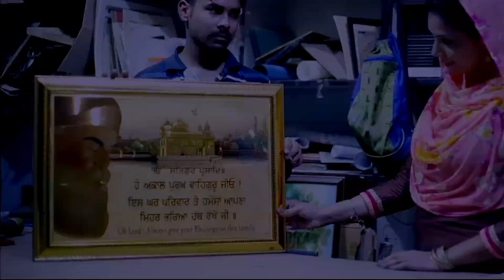Delhi ਵਿੱਚ ਸ਼ਹੀਦੀ ਤੋਂ ਪਹਿਲਾਂ ਗੁਰੂ ਤੇਗ ਬਹਾਦਰ ਜੀ ਇੱਥੇ ਆਏ ਸੀ | Punjab Diaries | discover Punjab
Introduction

The various shops located outside Gurudwar Sahib. From colorful stalls selling vibrant turbans and elegant patkas to shops brimming with religious books, accessories, and cultural artifacts, this exploration unveils the rich tapestry of Sikh heritage. We aim to showcase the diversity and beauty of the items available to the visitors and devotees of Gurudwar Sahib. With an enthusiastic guide providing valuable insights into the history, significance, and symbolism behind these shops, we gain a deeper understanding of the Sikh community's customs and traditions.

The video highlights the importance of supporting local businesses while experiencing the true essence of spirituality. Witness the bustling market surrounding Gurudwar Sahib, offering a visual feast for the senses. We capture the hustle and bustle of shoppers haggling for the best prices and the vendors' warm interactions with each customer. Immerse yourself in the vibrant atmosphere and marvel at the countless treasures waiting to be discovered.

Whether you're a Sikh interested in exploring your cultural roots or a curious traveler seeking an authentic and enlightening experience, this video is a must-watch. Discover the charm and uniqueness of the Sikh smaan di dukaan and delve into the world outside Gurudwar Sahib.

Join us on this unforgettable journey that celebrates Sikh heritage and the vibrant market culture!

allcopyrightreversed @PunjabDiaries